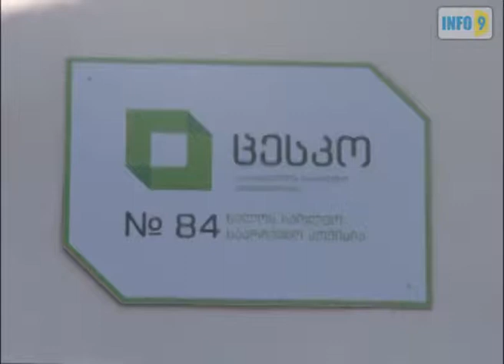ხულოს N 34-ე საარჩევნო უბნი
ხულოს  N 34--ე  საარჩევნო უბანზე რამდენიმე დღის წინ „ინფო9"--ის გადამღებმა ჯგუფმა პრეზიდენტ მიხეილ სააკაშვილის ფოტო, ხოლო თავმჯდომარე ბეჟან სურმანიძის სამუშაო მაგიდაზე „ნაციონალური მოძრაობის" წინაასაარჩევნო კალენდარი დააფიქსირა.